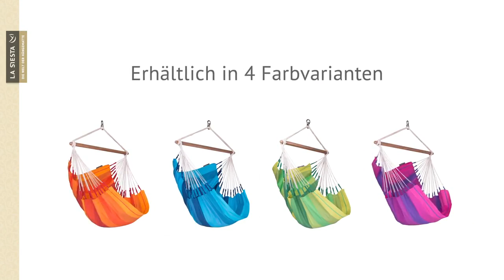LA SIESTA Orquidea Single Hängestuhl 4 fröhlichen Farben